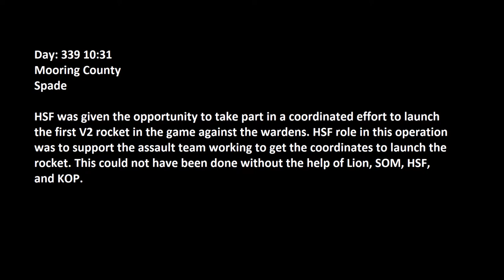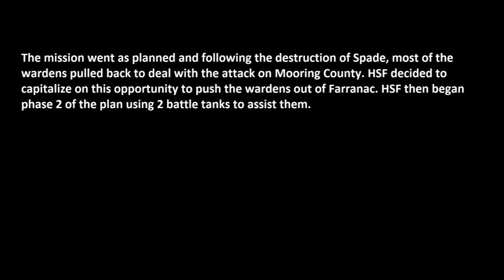Foxhole: World Conquest 19 First V2 Rocket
=HSF= was honored to take part in launching the first ever V2 rocket in Foxhole. After destroying Spade =HSF= jumped in their battle tanks in an effort to push the wardens out of Farranac Coast.